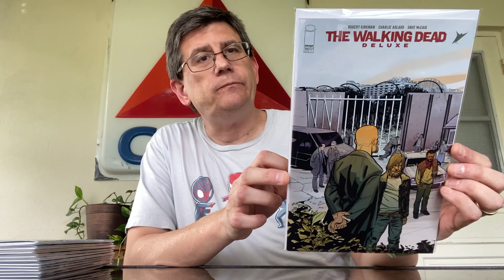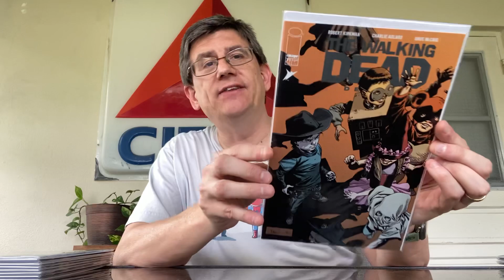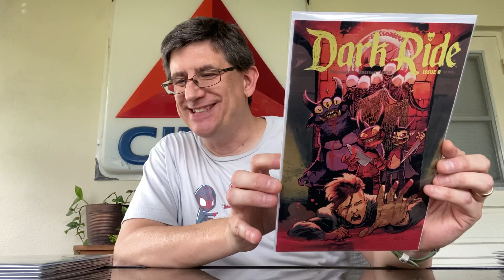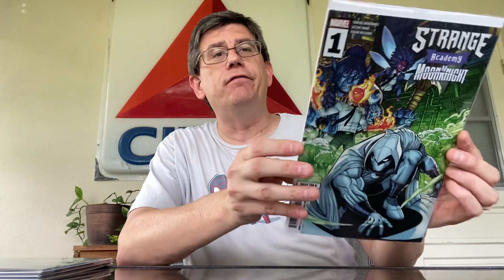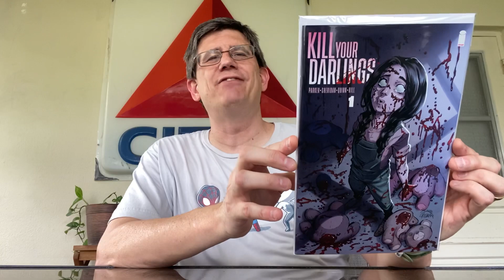New Comic Book Day Pickups!!